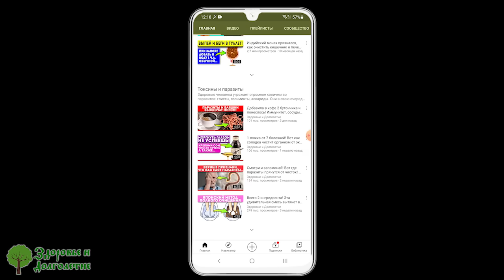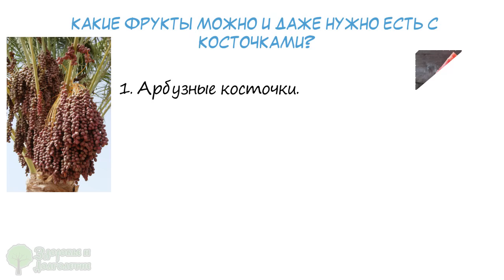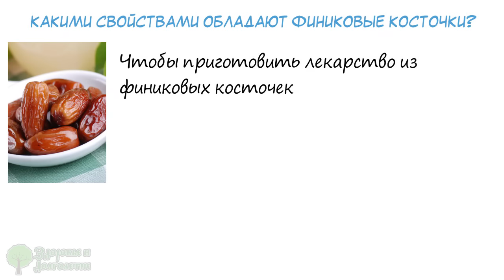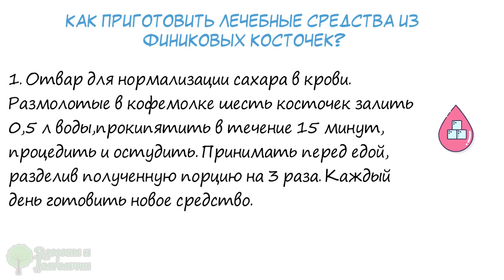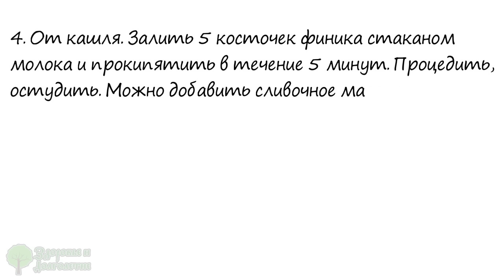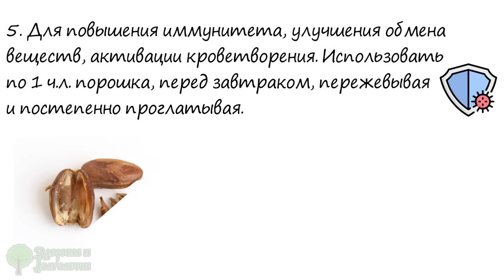На Востоке этот рецепт веками хранили в секрете! Мощный отвар из финиковых косточек мигом…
Можно ли есть фрукты с косточками?
В чем польза косточек от фиников?
Как можно использовать финиковые косточки?
Смотрите видео до конца и узнаете, чем полезны косточки фиников!
Фрукты и ягоды принято есть без косточек. Однако для организма полезно весь плод целиком. Поэтому употребление целиком вместе с косточками некоторых плодов приносит пользу организму, способствует очищению и повышает эффективность метаболизма.
Какие фрукты можно и даже нужно есть с косточками?
Вот следующие семь плодов, при поедании которых вместе с косточками, повышаются их полезные качества ...

➤➤➤ВНИМАНИЕ!